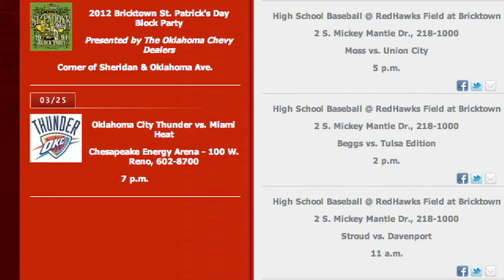Bricktown St. Patty’s Day Celebration full of fun for whole family (2012-03-15)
If you’re looking for live outdoor music, green beer, and a St. Patty’s Day Parade – you should check out the annual Bricktown celebration.